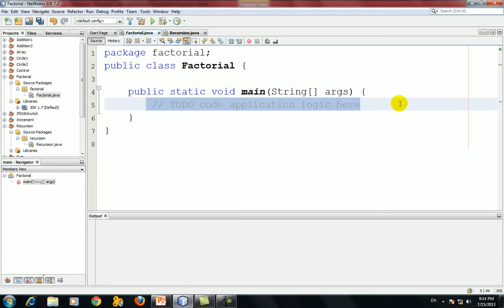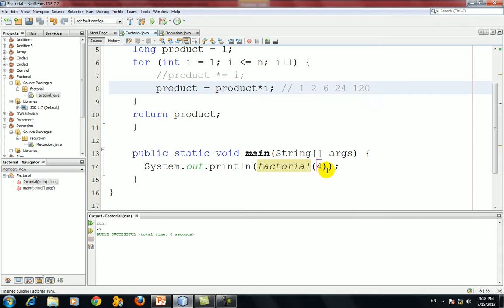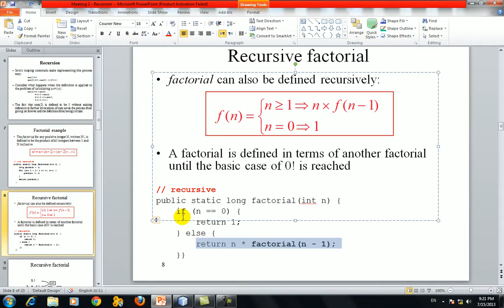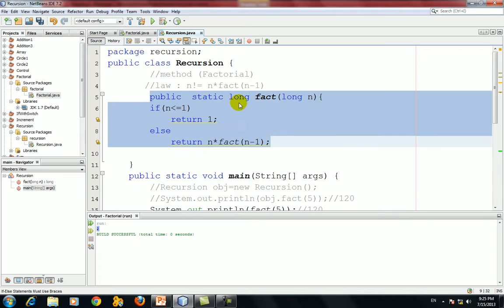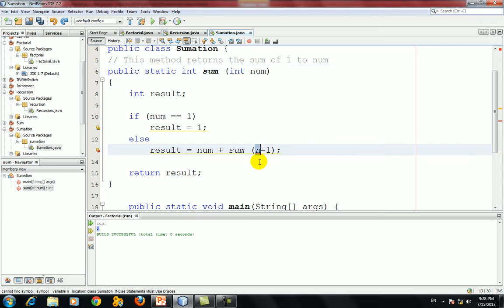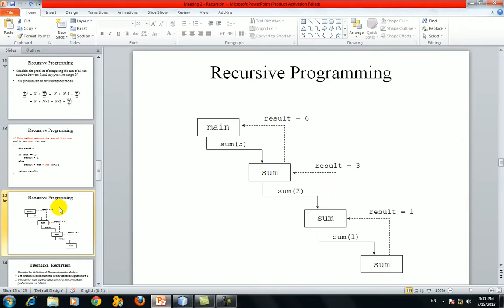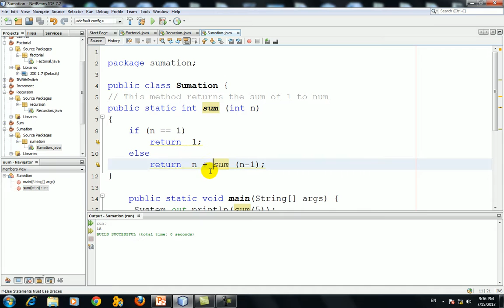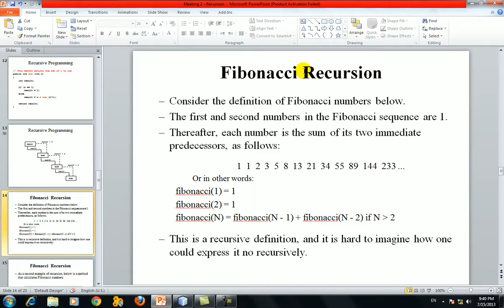Lecture 011 M180 Recursion#2